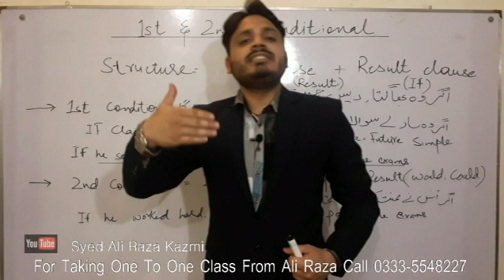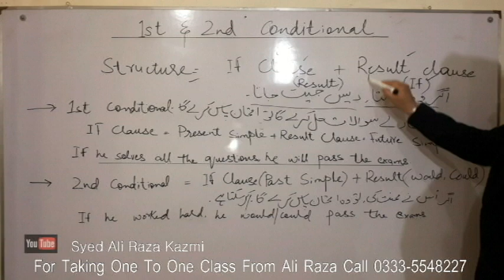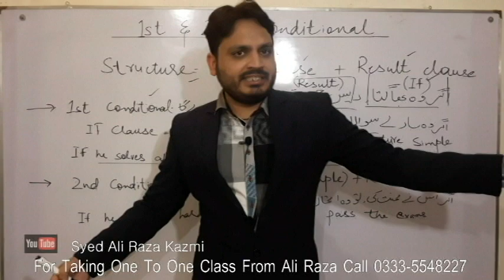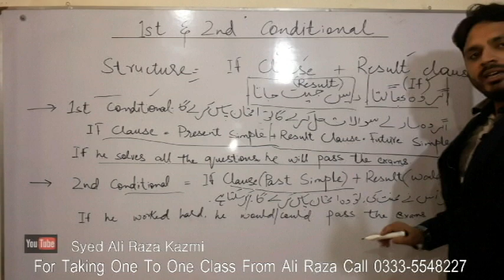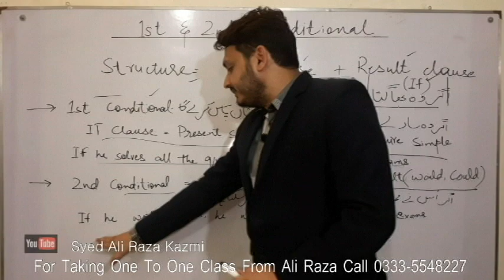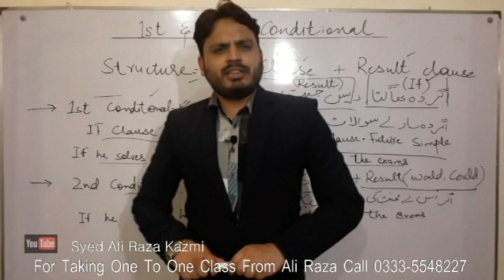1st & 2nd Conditional Sentences by Ali Raza Kazmi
1st & 2nd Conditional Sentences by Ali Raza Kazmi

--For taking one to one class from Sir Ali Raza